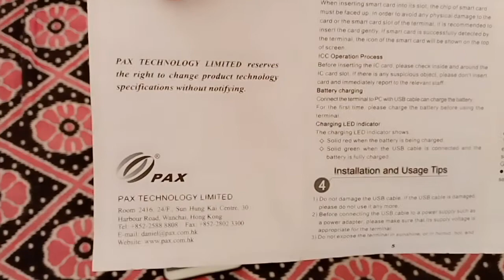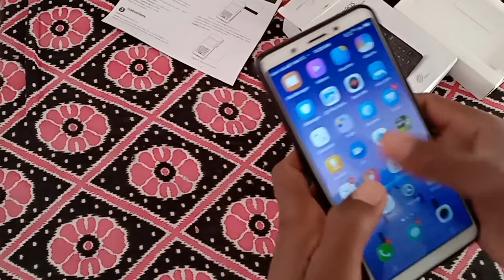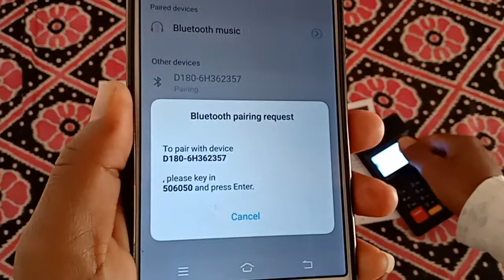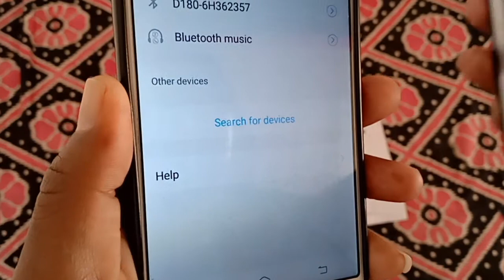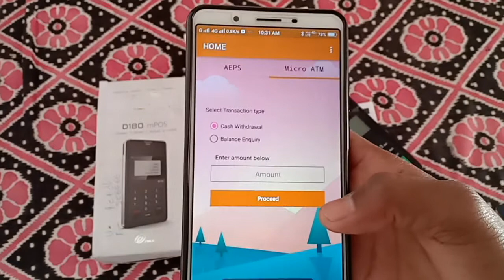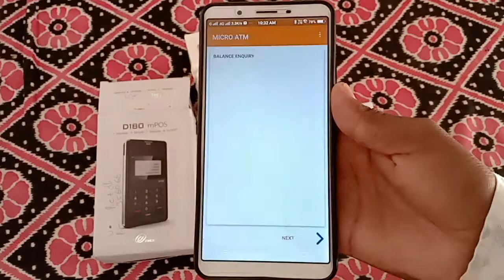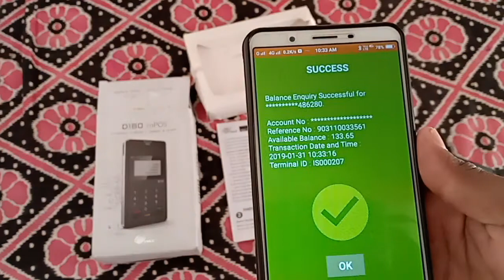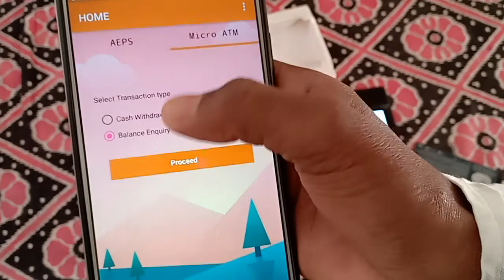how to Smart pay service iATM mobile active process connect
Smart pay service sells manager
Mithun sunani
iATM , Price=6000/- only
Retailer I'd  RS=899/- only